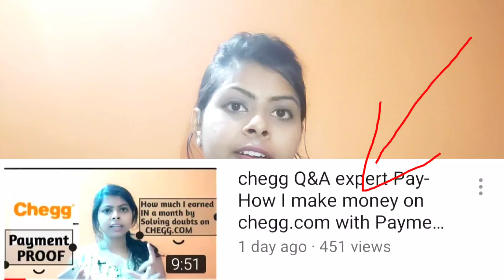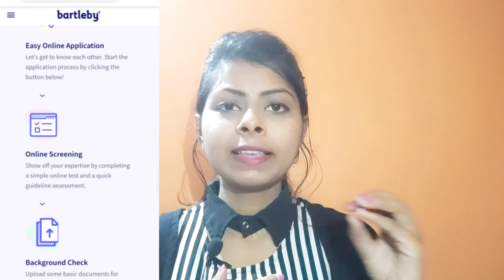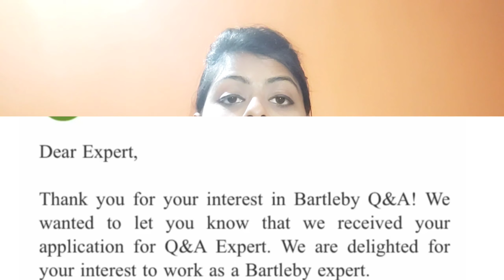Become Bartleby-Expert || chegg Alternative!!Earn money by Answering Question||best job for students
Become Bartleby-Expert || Earn money by Answering Question||Work from home||best job for students!!